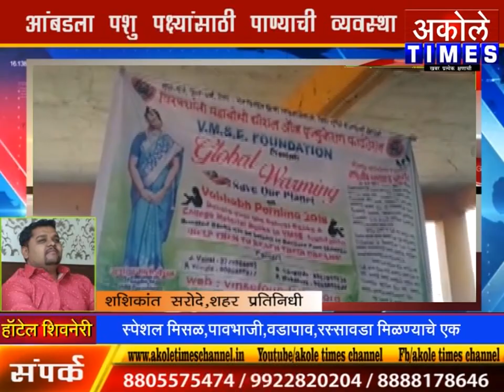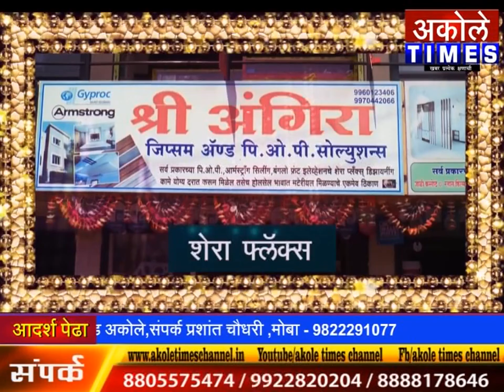दि.21/4/2018 चे अकोले तालुक्यातील अपडेट घडामोडी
खबर प्रत्येक क्षणाची...पोस्ट शर करा आणि रहा अकोलेतील प्रत्येक घटनेशी अपडेट.